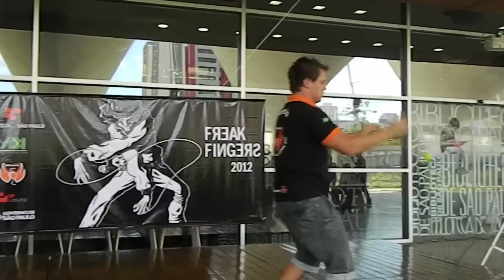Campeonato de yoyo freak Fingers 2012 - Robyen Juan - open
jogador robyen juan no campeonato regional sudeste de yoyo